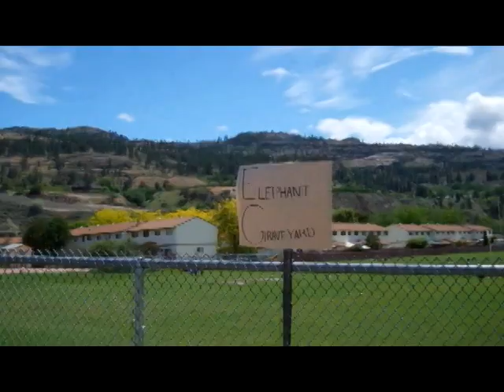Kreiger's French 10 Video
Best Project Ever.